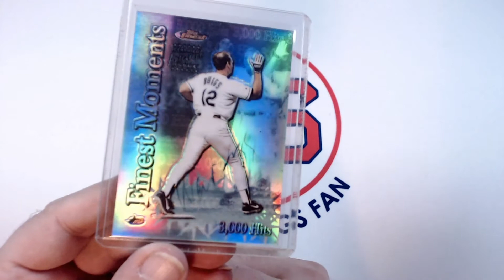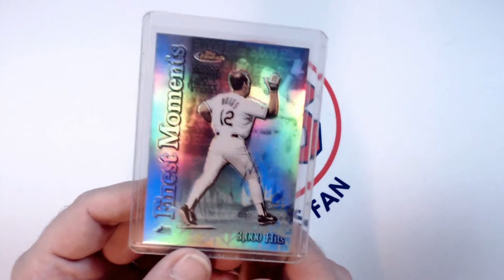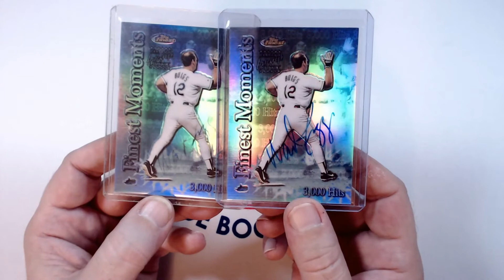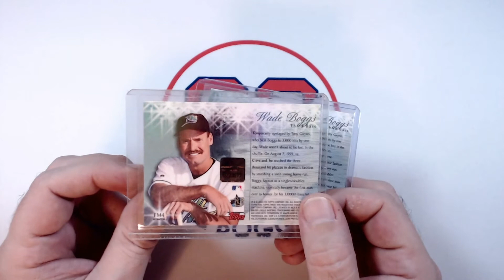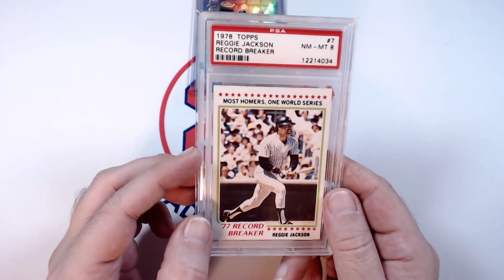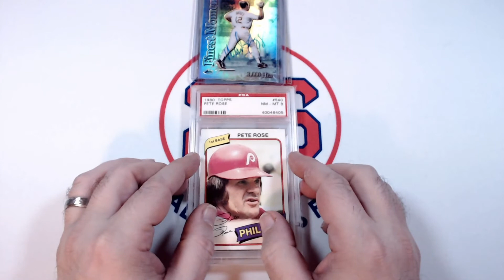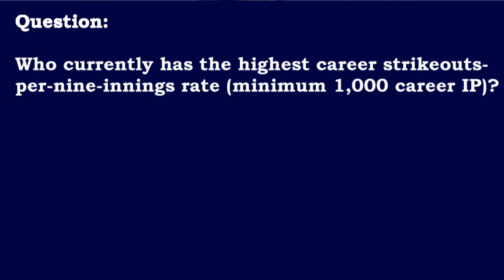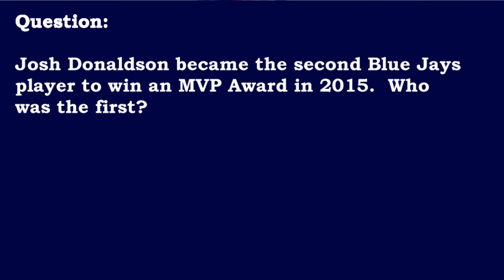I Bought a Duplicate Boggs Card?! Plus Some More Vintage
Talking about a Wade Boggs baseball card that I purchased that is a duplicate in my collection.  Something that I rarely do.  Plus, a discussion of the Francisco Lindor trade to the Mets.  Finally, I show off some PSA vintage baseball cards that I picked up.